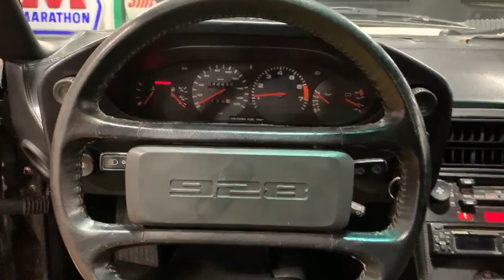1981 Porsche 928